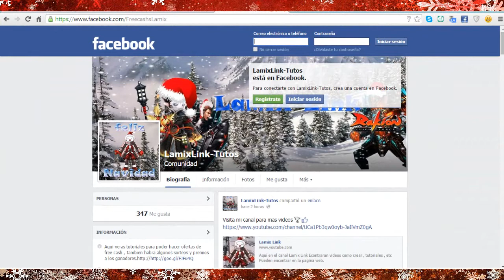Rakion Nuevo sever Box -Lamix link Dando vistaso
En este video veras las caracteristicas el nuevo sever privado de rakion box games

SI TIENES ALGUNA DUDA O MOLESTIA , CONTACTAME SI NO ENTENDISTE YO TE PUEDO AYUDAR CUANDO TENGO DIA LIBRE PUEDE VISITAR A ESTA PAGINA DE FACEBOOK Y DEJA TU DUDA EN EL COMENTARIO.

Categoría
Instructivos y estilo
Creditos:
Box-games.net